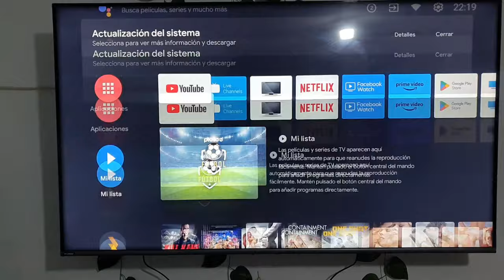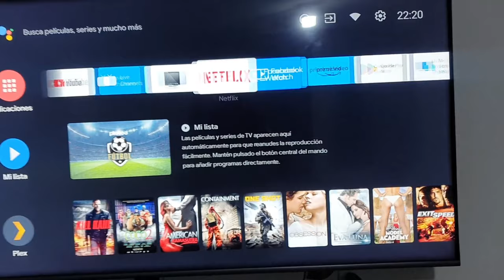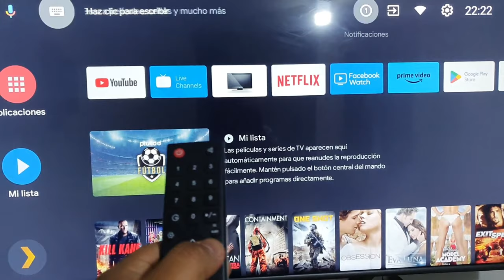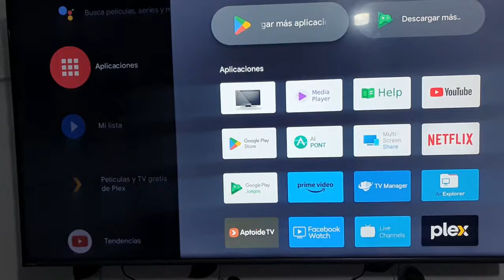¿Vale la pena comprar un televisor Smart TV con Android TV de Hyundai? - Mi honesta opinión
Hola a todos, en este video les enseño si vale la pena o no comprar un televisor de Hyundai, tiene Android o Google TV y no tengo mucho que comentar de ese televisor de 58 pulgadas.